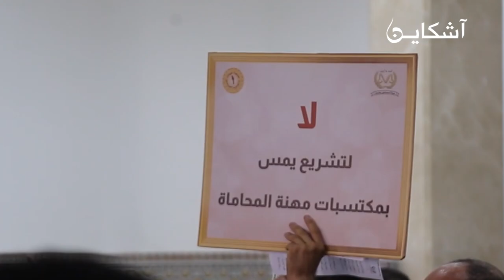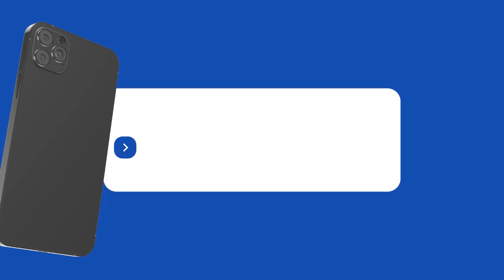محامو طنجة يطالبون برحيل وهبي